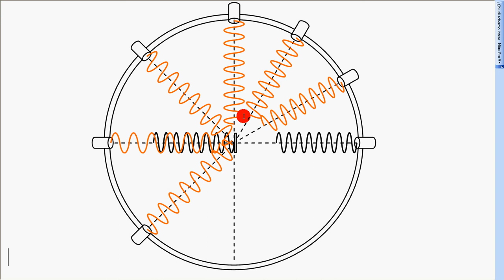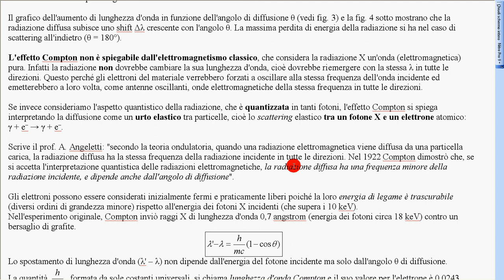effetto Compton 3